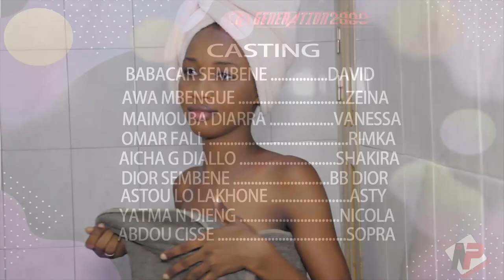GENERATION 2000 - Saison 1 Episode 02